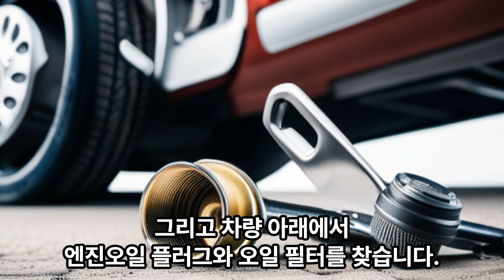새로운 기술, 새로운 경험: AI가 만든 자동차 엔진오일 교환 영상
안녕하세요, Hungry DiY, 헝대 입니다.

오늘 보여 드릴 영상은 ai 가 상황극을 통한 엔진오일 자가 정비 방법을 알려 드립니다.

++ 비디오가 도움이 되셨다면 "엄지 척" 구독을 고려하여 주세요! 매주 새로운 영상을 게시합니다. ++

- 주의 -

 HUNGDAI는 이 비디오에 포함 된 정보의 결과로 초래 된 재산상의 손해 또는 상해에 대해 어떠한 책임도지지 않습니다. 이 정보는 귀하의 책임하에 사용하십시오. HUNGDAI는 차량에서 작업 할 때, 또는 이 비디오에서 보았거나 암시 된 도구로 작업 하기를 권장합니다.
이 비디오에 포함 된 어떠한 정보도 명시 적 또는 묵시적 보증이나 특정 결과에 대한 보증을 제공하지 않습니다. 이러한 도구, 장비 또는이 비디오에 포함 된 정보의 부적절한 사용으로 인해 발생할 수있는 부상, 손상 또는 손실은 전적으로 HUNGDAI가 아닌 사용자의 책임입니다.